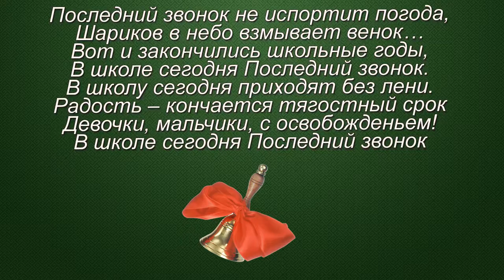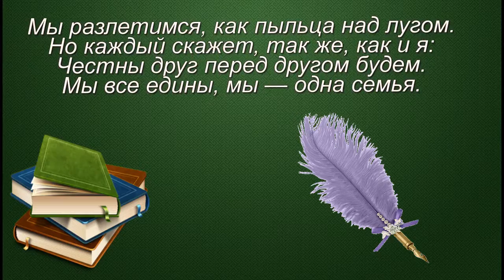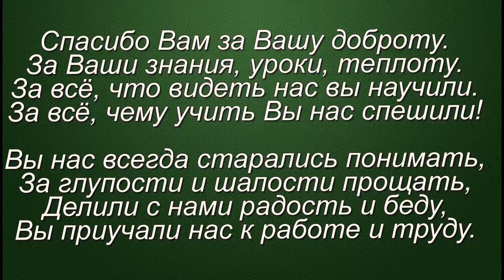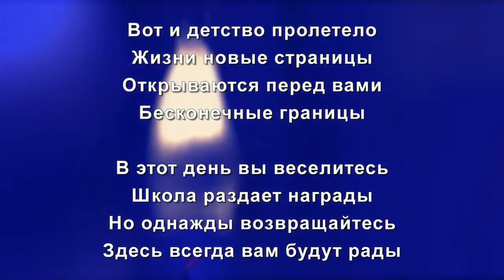Губкинский 2020 11а